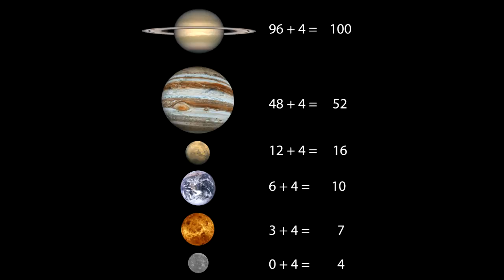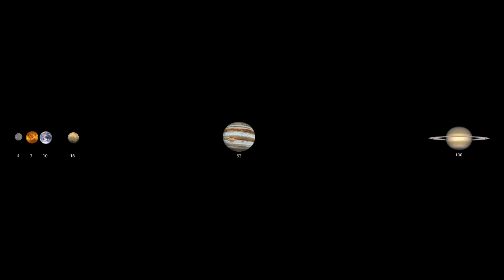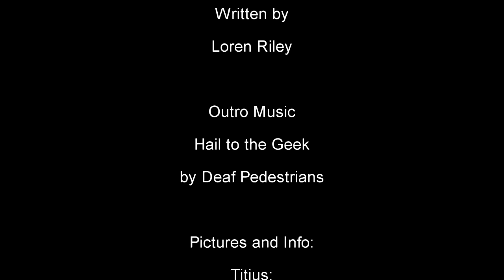The Titius-Bode Law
If you look at the planets and their distances, you'll notice that there's a bit of a pattern to them.  This pattern was thought to be a 'law' (that is, it was no longer a theory, but had been 'proven' so to speak) until two key factors blew the law to smithereens.  If you've never heard of the Titius-Bode Law, you're in luck!  That's what the Nerd Next Door aims to explain in this episode.